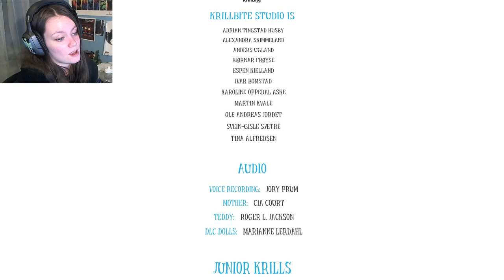Among the Sleep: Prologue | WE MUST FIND THE HAPPY!